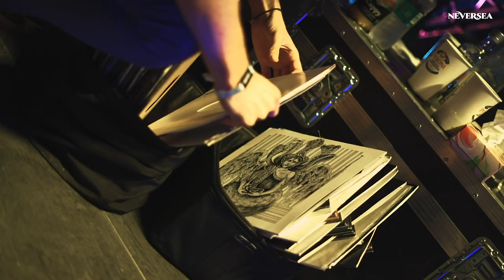SIT minimal house set at Neversea 2019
The minimal masters live from Romania's Neversea festival

Cristi Cons and Vlad Caia formed their collaborative SIT project in 2009, and over the past eight years have established themselves among the foremost duos in electronic music.

The pair are revered for crafting vast, hypnotic worlds in their music that elevate listeners to transcendent heights. The release of the debut SIT album ‘Sideways’ in 2015 on their Amphia imprint was a landmark record for the global minimal techno scene, comprising tour de force productions such as ‘Angels’, which became a dancefloor phenomenon across Europe. As DJs they’re equally accomplished, spinning trippy, entrancing sets.

Hosted in the Romanian seaside city of Constanța, Neversea combines a breath-taking location with first-rate musical programming.